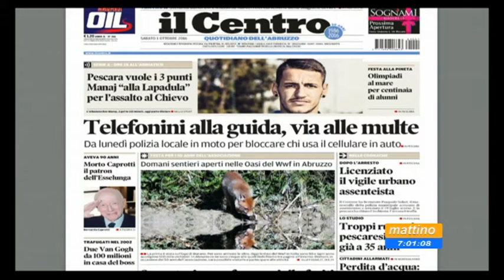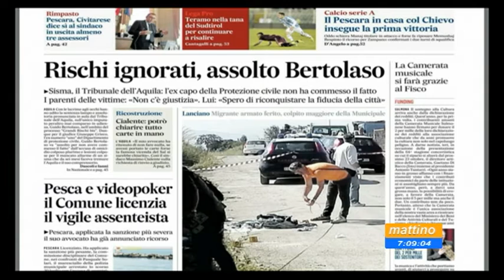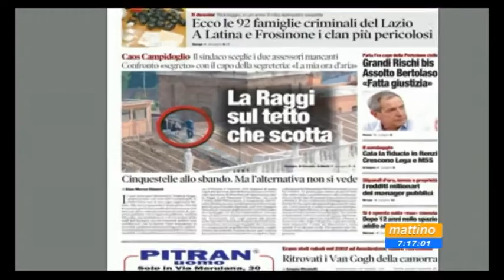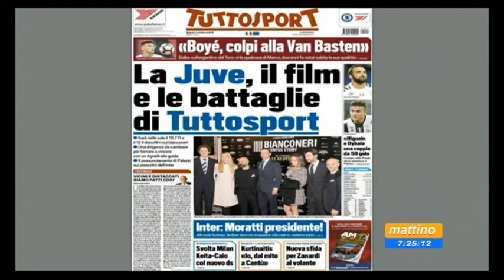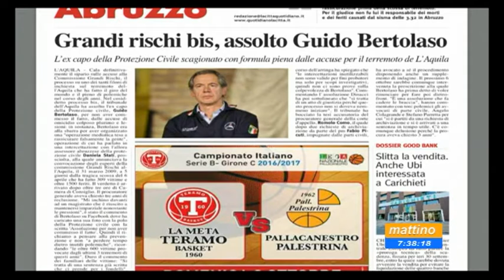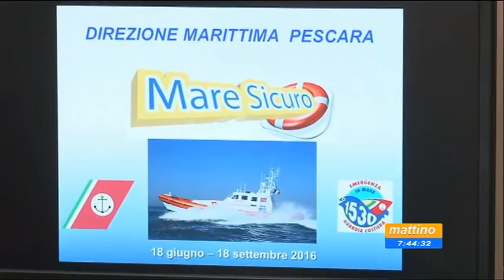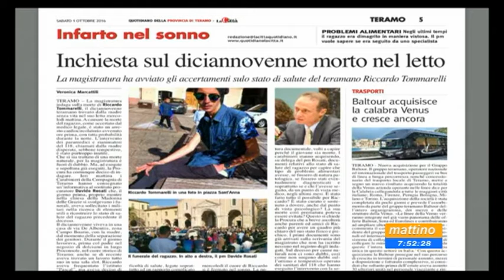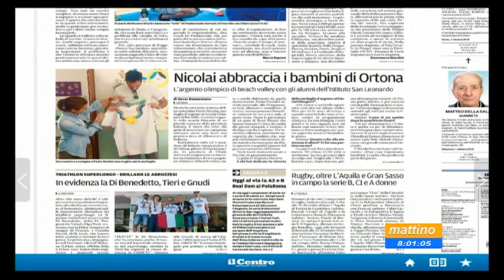Mattino 6 Rassegna Stampa Sabato 1 ottobre 2016